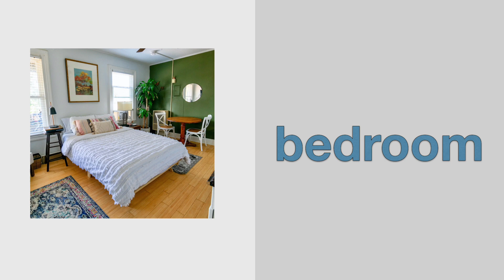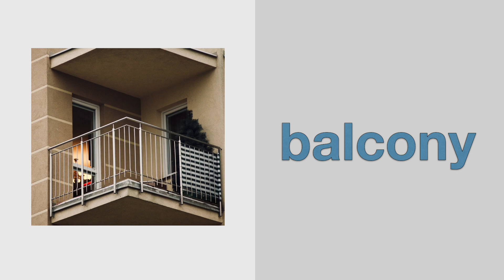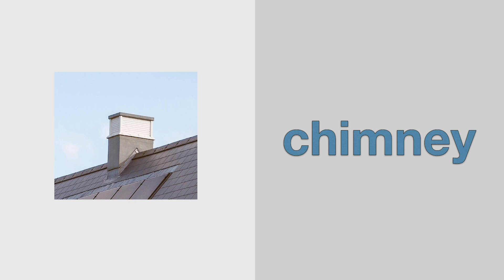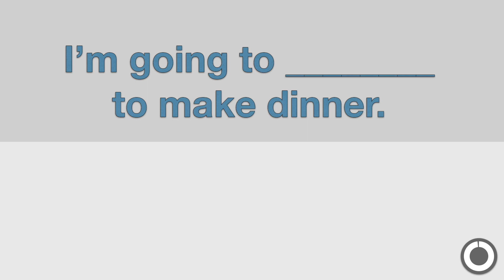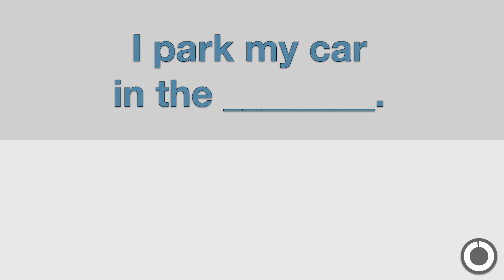English vocabulary for beginners | Parts of a house | Learn and memorize the words easily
00:00 Listen and Repeat
02:25 Review the vocabulary
05:25 Vocabulary Quiz